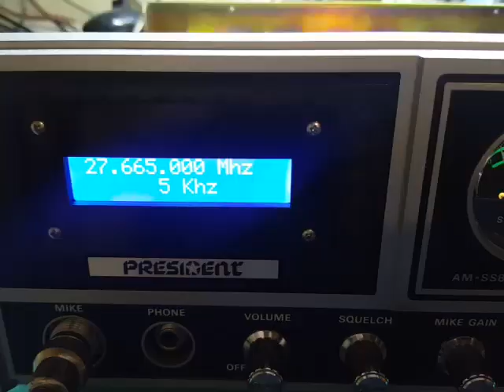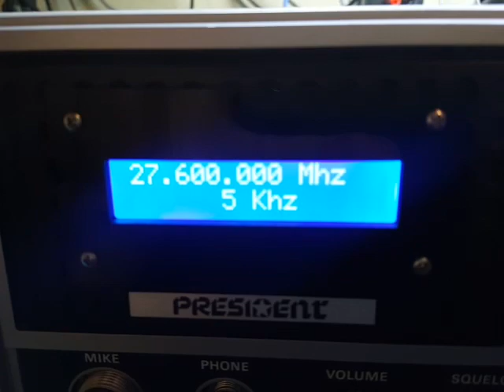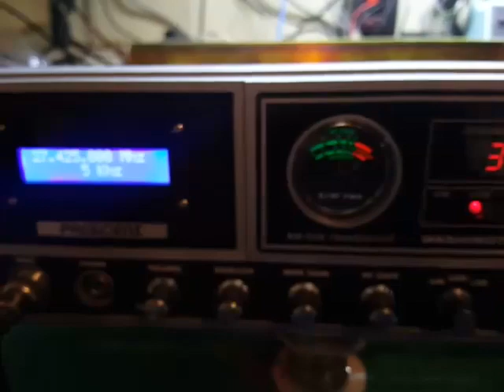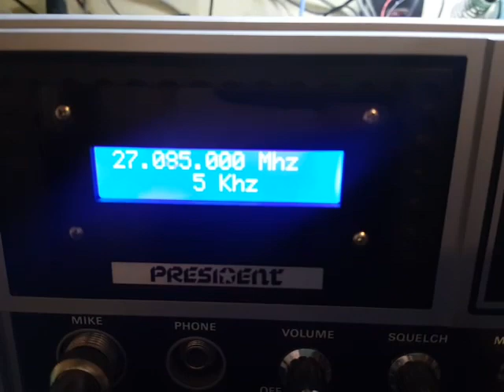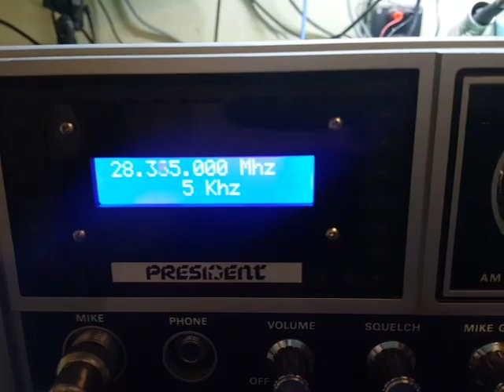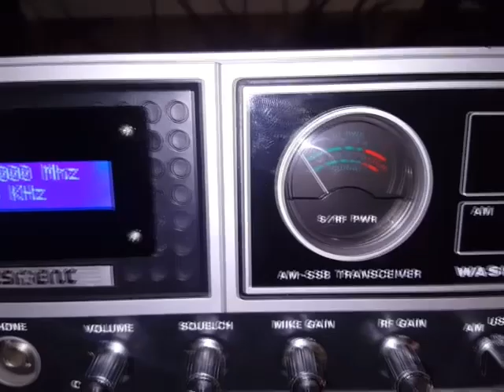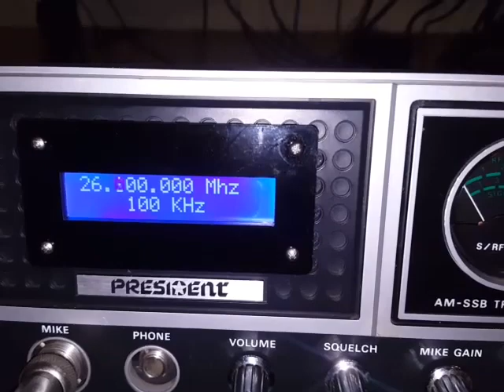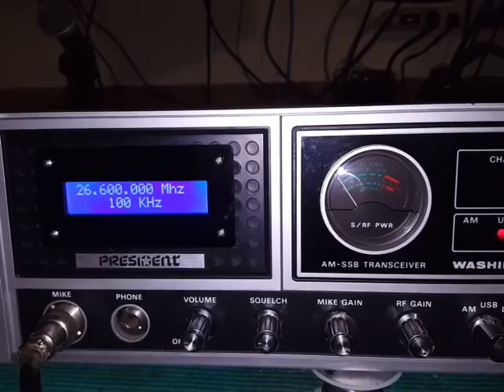CB President Washington VFO Digital 26 a 28.5Mhz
Nueva version con clarificador, se usa el mismo potenciometro original del radio, y para cambiar de frecuencia se instala el sw encoder en donde estaba el boton de cambiar canales.

Este metodo es mucho mas sencillo por ser comun al clarificar, el clarificador es de rx tx.